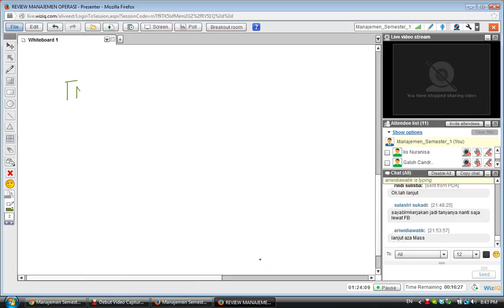Bagian 7 UT 2013 REVIEW MANAJEMEN OPERASI